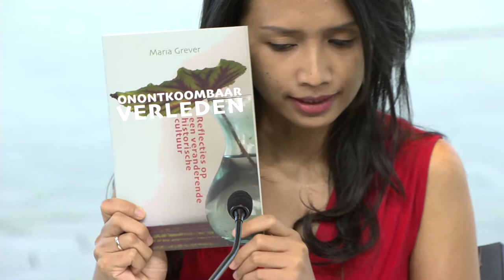Erasmus TV 38 - Maria Grever about her new book 'In Inescapable Past'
Maria Grever from ESHCC speaks to Erasmus TV about her new book, In Inescapable Past, about the continuing appeal of monuments, statues, traditions and the importance of distance and ethical reflection for historical insight.